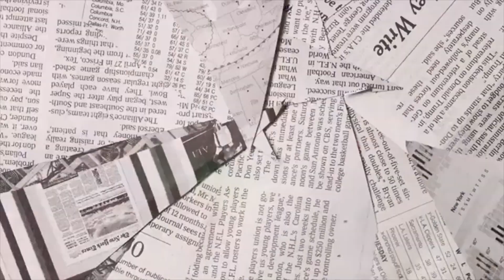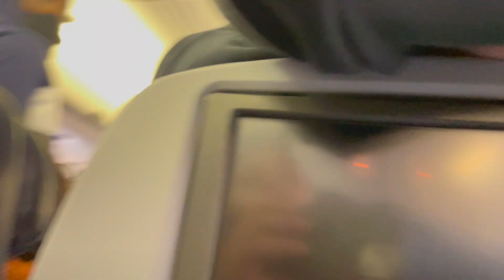NICK SAID HE IS DONE WITH BRITTANY... WE LEFT ATL | VLOG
It’s Ya Boy AJsoWaveyyy Babyyy! Thanks For All The Love & Support! ❤️🙌🏽